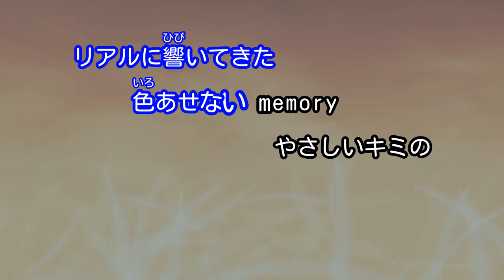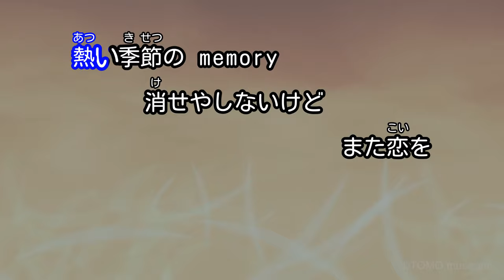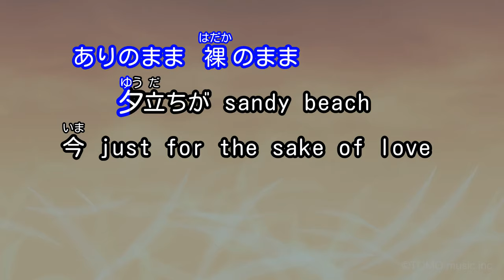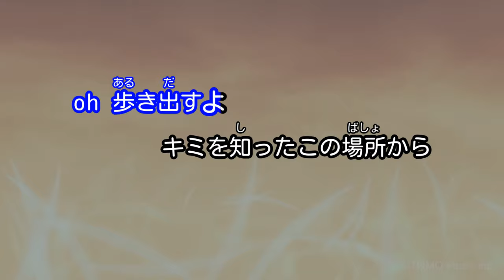【カラオケ】BEAT/河村隆一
日本放送協会｢ポップジャム｣オープニング
三菱自動車｢ミラージャモダーク｣CFソング